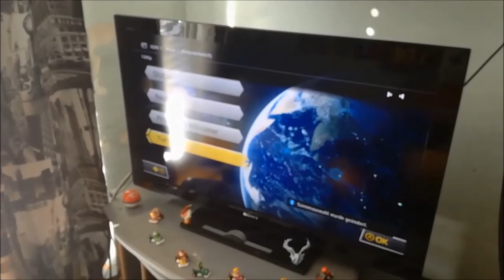Mario Kart 8 Deluxe #3 (german): 200 ccm-Challenge 3/3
Im heutigen Finale unserer 200 ccm-Challenge sind die letzten 16 Strecken an der Reihe! :D
Ob ich wohl den Goldpokal mit nach Hause nehmen kann? Klar kann ich, muss es ja nicht spannend machen xD Seht euch einfach mal den aktuellen Punktevorsprung an! :P